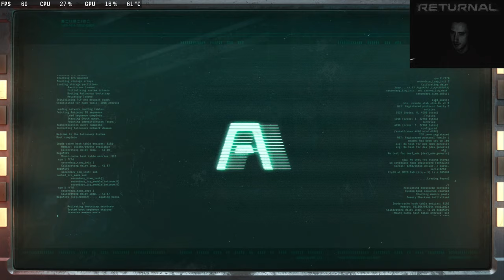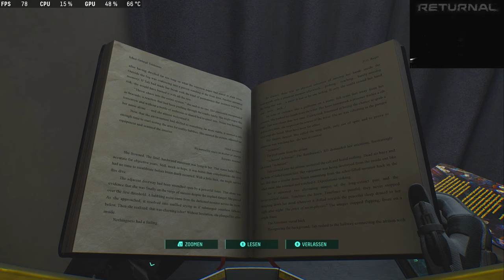Returnal on Pc 2k let's Play Part 12, first time Nemesis Boss fight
This is going the last Pat of my Playthrough for the Moment, since Atomic Hearts comes out now

Returnal sci-fi let's Play
My Ingame text Language seems to be German havent found a way to fix that yet

This is a Blind Playthrough don't own a PS5 did not know it even came out last year

BREAK THE CYCLE Fight to survive as this award-winning third-person shooter brings Selene's story to PC. Take on roguelike challenges.

Next lets Play is going to be Atomic Heart

An FPS action role-playing game that takes place in an alternative universe during the peak of the Soviet Union.

Atomic Heart ist ein Ego-Shooter mit RPG- und Adventure-Elementen, der in einem alternativen Universum während des Zenits der Sowjetunion spielt.